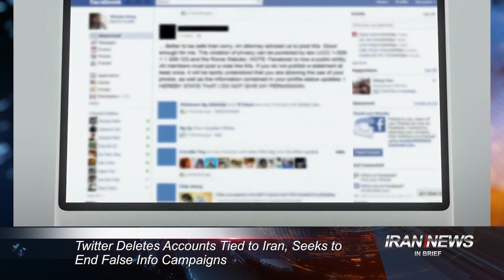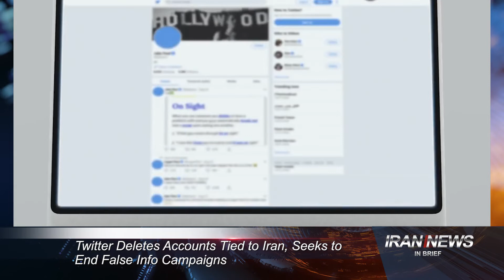Iran news in brief, June 14, 2019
U.S. Military Releases Video It Says Implicates Iranian Regime in Oil Tanker Attack
The U.S. military has released a video it says implicates the Iranian Regime’s Revolutionary Guards in the attack on two oil tankers in the Gulf of Oman.
The U.S. Central Command on June 13 said the video shows crews from IRGC boats removing what looks like an unexploded mine from the side of one of the two attacked oil tankers.
"At 4:10 p.m. local time, an IRGC Gashti Class patrol boat approached the M/T Kokuka Courageous and was observed and recorded removing the unexploded limpet mine from the M/T Kokuka Courageous," Navy Captain Bill Urban, a Central Command spokesman, said in a statement.

Pompeo Blames Iran for Tanker Attack, Trump Expresses Skepticism About Iran Deal
U.S. Secretary of State Mike Pompeo says the U.S. believes that the Iranian regime is responsible for attacks that damaged the two oil tankers near the Persian Gulf.
Pompeo said at a news conference Thursday that the attacks on the ships are part of a "campaign" of "escalating tension" by Iran and a threat to international peace and security.
Meanwhile U.S. President Donald Trump has responded to this week’s visit by Japanese Prime Minister Shinzo Abe in Iran saying on Twitter that he appreciated the effort but believed that Iran and the United States were not ready for a deal.

UK Warns Iran Over 'Deeply Unwise' Attacks on Oil Tankers
Britain is working on the basis that the Iranian regime is responsible for attacks on two oil tankers in the Gulf of Oman on Thursday, and warned Tehran that these actions were “deeply unwise,” Foreign Secretary Jeremy Hunt said.
“This is deeply worrying and comes at a time of already huge tension. I have been in contact with (Mike) Pompeo and, while we will be making our own assessment soberly and carefully, our starting point is obviously to believe our US allies,” Hunt said.

Saudi Arabia Agrees Iran Was Behind Tanker Attacks
Saudi Arabia agrees with the United States that the Iranian regime was behind the suspected attacks on the two oil tankers in the Gulf, Saudi Minister of State for Foreign Affairs Adel al-Jubeir said on Thursday.

Twitter Deletes Accounts Tied to Iran, Seeks to End False Info Campaigns
Twitter on Thursday said it removed thousands of accounts linked to coordinated, state-backed activities it believes were from the Iranian government and archived them to its public database launched last year.
In the latest purge of information, the company said it believes 4,779 accounts were associated or backed by Iran.

Five Prisoners Hanged in Iran
The Iranian regime has hanged five prisoners in Karaj, Ardabil and Gorgan.
Three inmates were hanged in Gohardasht Prison in Karaj on Wednesday, June 12.
Also on Wednesday, the head of the Justice Department of Ardabil, announced that they had executed an inmate in the local prison.
On Sunday, Hashem Amiri, a married father of three children, was hanged in the Prison of Gorgan.